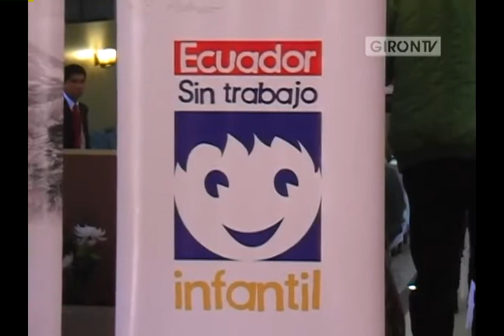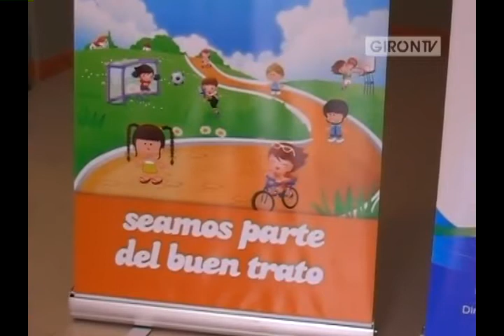COCPINAG presentó proyecto en favor de NNA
El Concejo Cantonal de Protección Integral de la Niñez y Adolescencia de Cantón Girón (COCPINAG), en coordinación con el GADM de Girón, el Ministerio de Relaciones Laborales, y Ministerio de Turismo coordinan acciones para la ejecución del proyecto "PREVENCIÓN DE LA EXPLOTACIÓN SEXUAL, COMERCIAL, Y LABORAL DE NIÑOS/AS Y ADOLECENTES A TRAVÉS DE UN TURISMO SOSTENIBLE Y RESPONSABLE EN EL CANTÓN GIRÓN"
En el local del salón de recepciones "La Cascada", el lunes 10 de junio se desarrolló la inauguración del Proyecto, al cual asistieron autoridades de las entidades involucradas pero se esperaba un mayor número de asistentes. La Secretaria ejecutiva del COCPINAG, Dra. Zoila Machicela lamentó la ausencia de autoridades encargadas del área de justicia y otras afines.
El alcalde Jorge Duque tampoco asistió, su delegada, la economista Julia Muñoz, Directora de Planificación Urbana, justificó la falta por cuanto se encontraba en una rueda de presa en la ciudad de Cuenca. Web